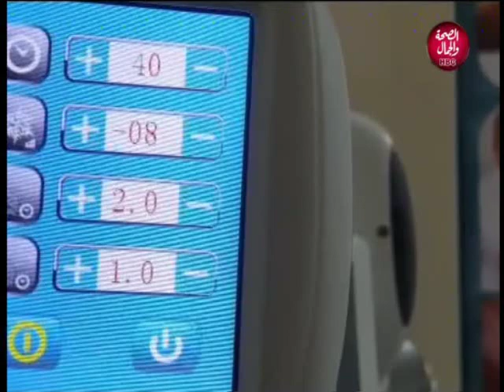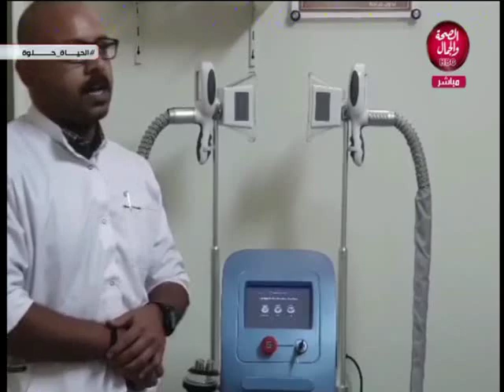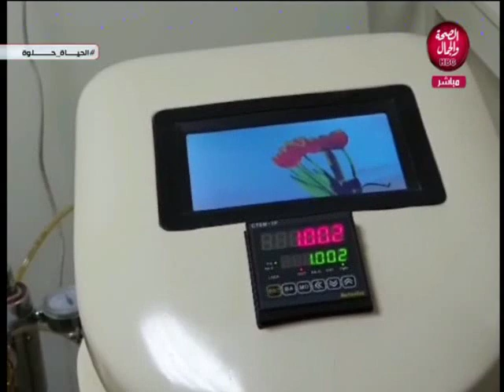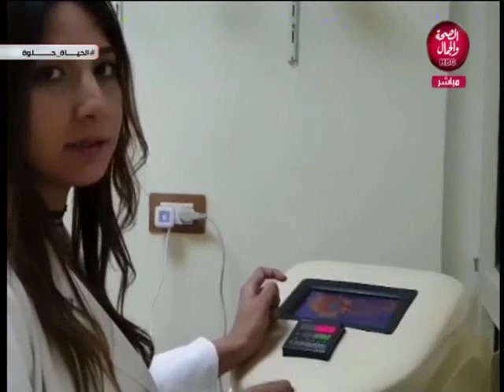الحياة حلوة | الألم النفسي و الأمل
د/ خالد يوسف..استشاري التغذية العلاجية